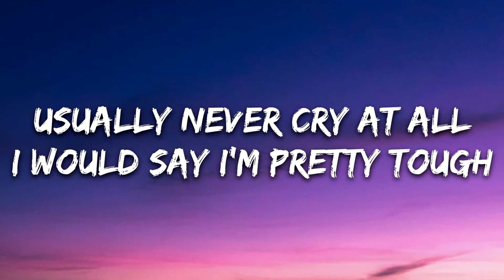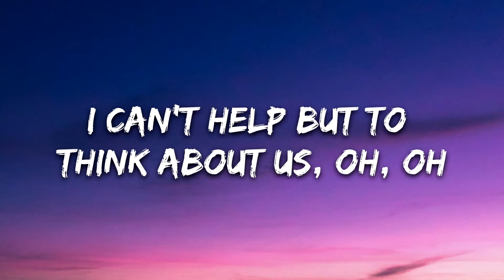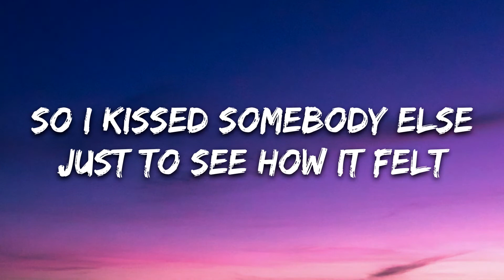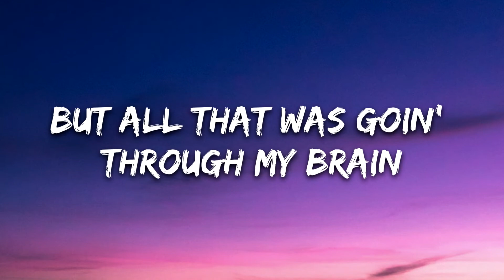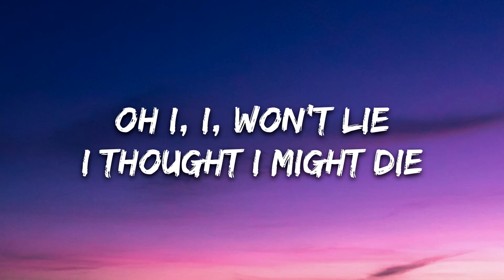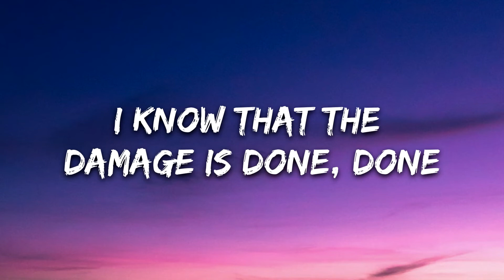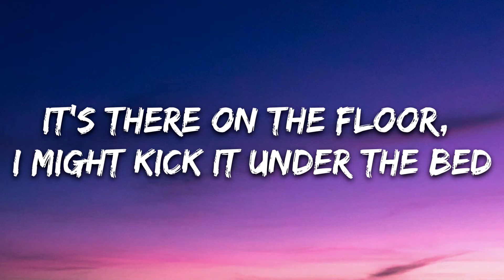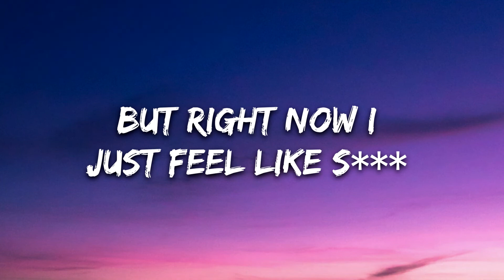Tate McRae - feel like shit (Lyrics)(1080P_HD)